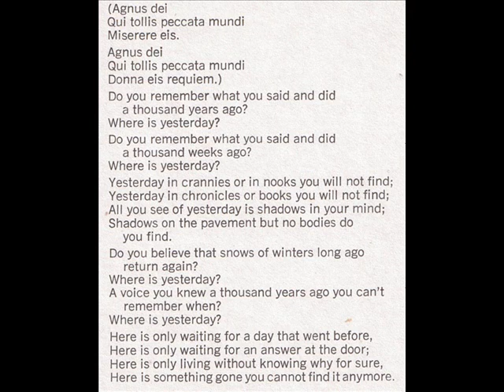The United States Of America 1968 *Where Is Yesterday*